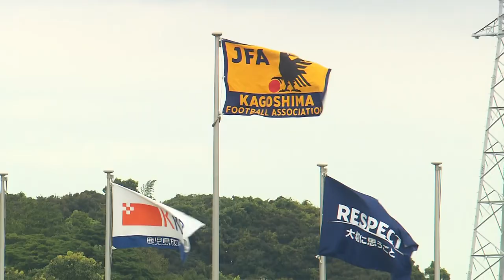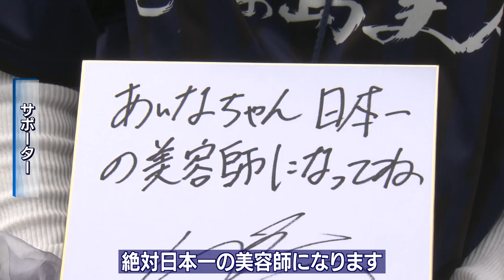大嶽監督、来シーズンも続投！KICK OFF！KAGOSHIMA 2022年12月4日放送回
鹿児島放送で毎週日曜日朝１０時から放送中
この番組では、鹿児島のＪ３チーム・鹿児島ユナイテッドFCの最新情報や、県内のサッカーにまつわる様々な情報を紹介していきます。

鹿児島ユナイテッドFC情報
・Ｊ３アウォーズ・ベストイレブンに選定されたのは！？
・大嶽監督が来シーズンも続投決定！
・練習公開＆サポーターとの交流会
鹿児島県内のサッカー情報
・ワールドカップ：ドイツ戦のパブリックビューイング
・九州大学サッカーリーグ：鹿屋体育大学